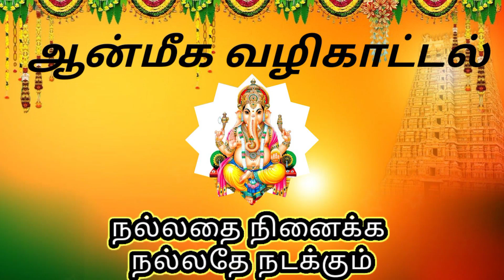உங்க வீட்ல வாஸ்து இனி எப்பவும் வாஸ்து தோஷம் இருக்காது/ ஆய்சுக்கும் தீய சக்தி தாக்காது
பில்லி சூனியம் நீங்க பில்லி சூன்யம் ஏவல் விலக பில்லி சூனியம் எடுப்பது எப்படி பில்லி பில்லி சூனியம் பில்லி சூன்யம் பில்லி சூன்யம் நீங்க ஏவல் பில்லி சூன்யம் நீங்க பில்லி சூன்யம் நீங்க மூலிகை புகை பில்லி சூன்யம் நீக்க வேத பூஜை பில்லி சூனியம் நீங்க மந்திரம் சூனியம் ஏவல் பில்லி சூனியம் நீங்க மந்திரம் பில்லி சூனியம் ஏவல் விலக மந்திரம் சூன்யம் சூன்யம் நீங்க பூஜை பில்லி சூன்யம் ஏவல் விலக யந்திரம் பில்லி சூனியம் ஏவல் பயமா கண் திருஷ்டி விலக பரிகாரம்